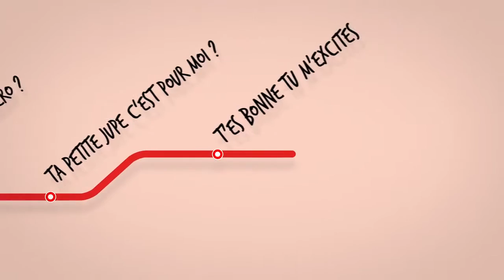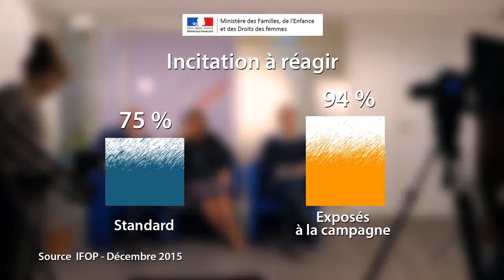Stop Harcelement Master